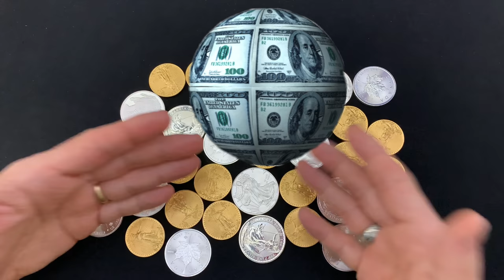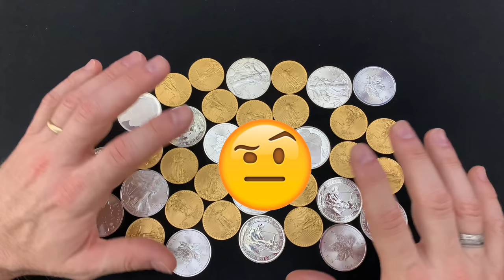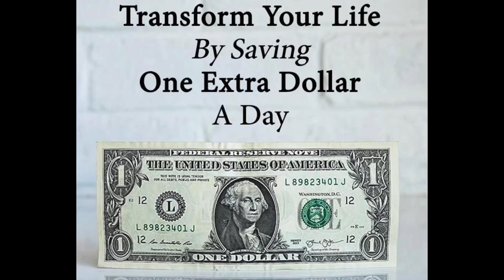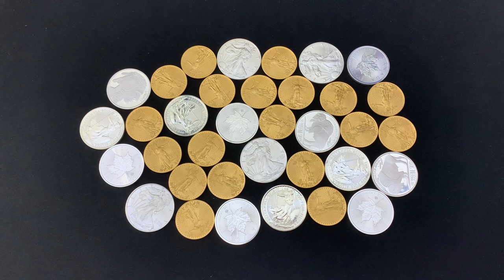3 Keys to Financial Security - Saving, Spending, and Silver (No mystery about it!)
There's no mystery to financial security!  In this video I discuss the three keys to financial security with saving, spending, and silver.  In these uncertain times, you MUST master these three things.  Most of what I talk about deals with fiscal soundness or “Enabling Your Wealth”.  If you are interested in how to establish a foundation of good saving, spending, so you can stack silver (and gold) effectively, please check out my Yankee Cannon membership for more details.

👌 Mailing Address:
     ▶︎ Yankee Stacking

👌 Prepper Bidet (Skip the TP)

Topics Discussed: financial security, keys to financial security, mystery, membership, silver, gold, fiscal soundness, wealth, stack silver, saving, stacking silver, stacking gold, precious metals, coin collecting, junk silver, bullion, stack gold, silver bullion, silver stacking, junk silver coins, silver coins, constitutional silver, cull silver eagles, silver eagles, american silver eagles, gold coins, circulated silver coins, gold bullion, gold stacking, invest, investing, investing in silver, how to invest